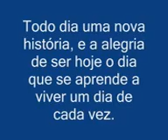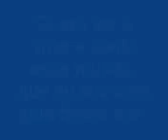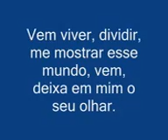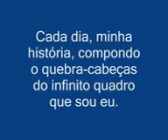Brazilian Singers #10 - Sara Bentes - Todo Dia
'Brazilian Singers' presents Sara Bentes singing 'Todo Dia'. and read this lyrics in Portuguese!